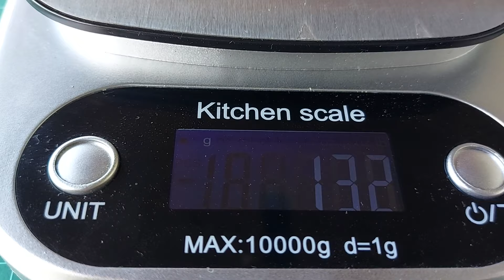Generic Multitool That Concentrated On Cutting Tools For Light Weight And Compactness